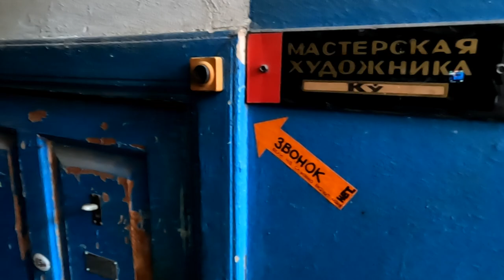Антикварная магниевая фото вспышка, реставрация. В гостях у Петровича.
Антикварная фото вспышка, реставрация.
В антикварном ареале сложно найти хорошего реставратора.
Валерий Петрович Кулеш редкий обитатель антикварного ареала -реставратор универсал.
производит бесплатную оценку, покупку и продажу антиквариата.